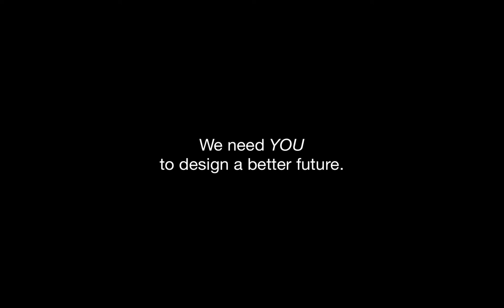Skeptical student phone call